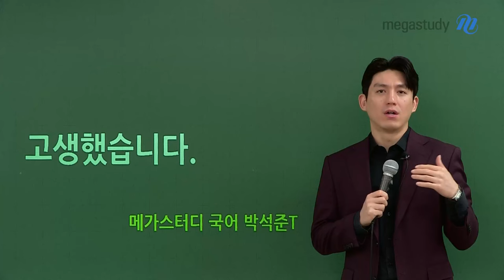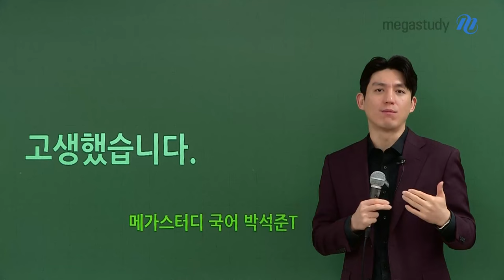[메가스터디] 국어 박석준쌤 - 고생했습니다.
석준쌤이 들려주는 수능 이후의 올바른 마음가짐!

수능 치르느라 정말 고생했습니다.
긴 수험 생활을 버텨온 여러분이 자랑스럽습니다.

여러분의 찬란하고, 밝은 미래를 응원하겠습니다!